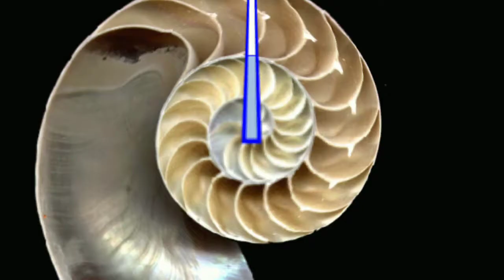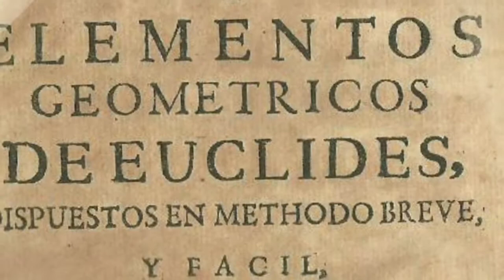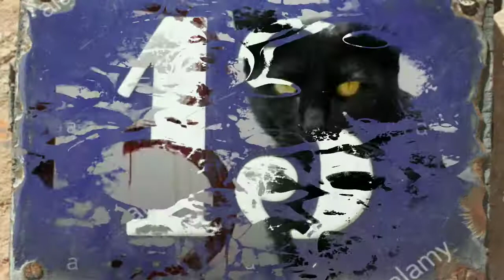Bach-Amerisi, Invención no.13 en La menor, BWV 784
🔸 J. S. Bach, Invención No.13 en La menor a dos partes . Arreglo: Dante Amerisi, 2000.
🔸 J. S. Bach, Two part invention No.13 in A minor. Arrangement: Dante Amerisi, 2000.

Este es un arreglo de la Invención a dos partes número 13 en La menor, de Johann Sebastian Bach, realizada por Dante Amerisi en sintetizador, en el año de 2020.